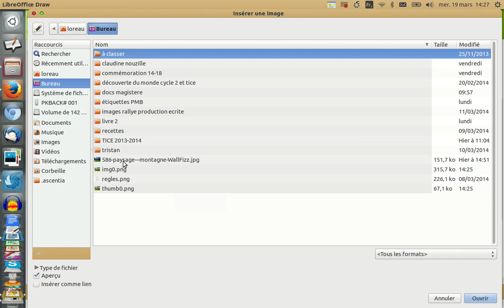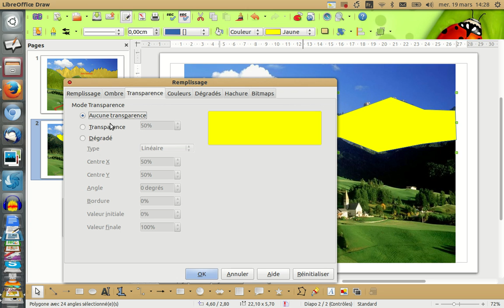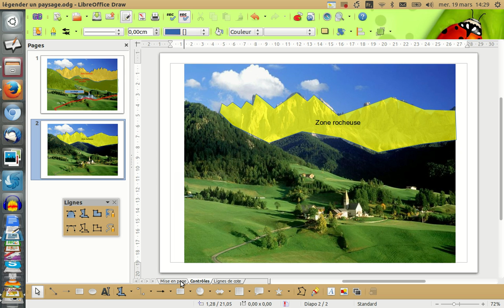réaliser un croquis avec draw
dessiner sur une photo avec draw